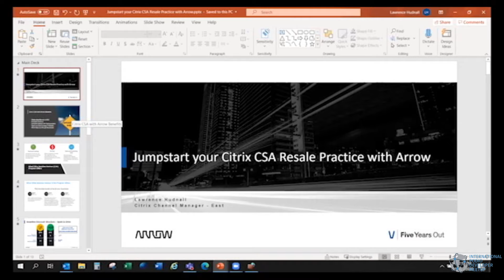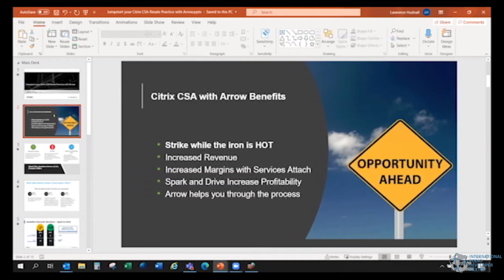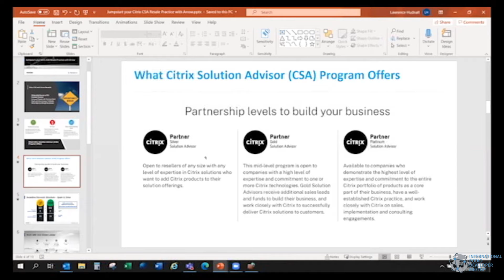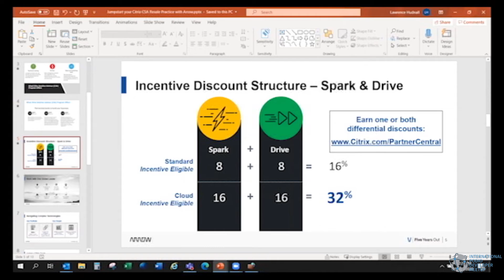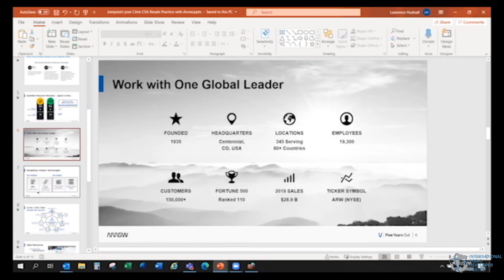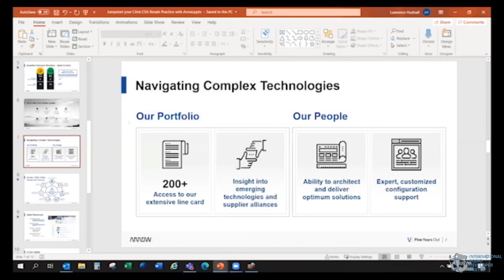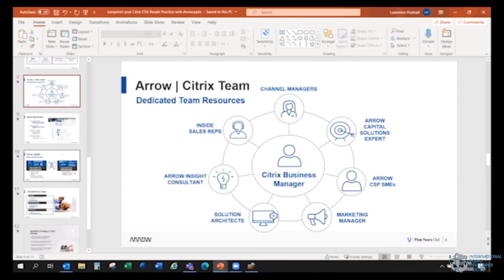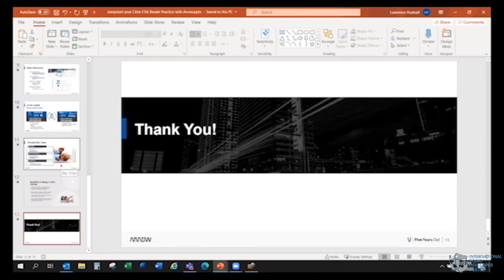Arrow: Benefits of Partnership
Lawrence Hudnall of Arrow Electronics discusses the benefits of partnering with the company.